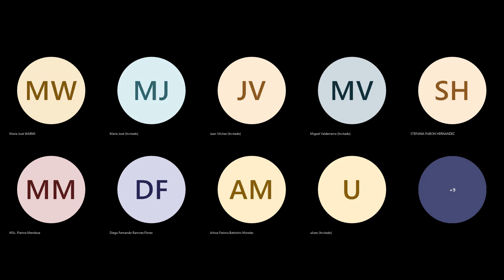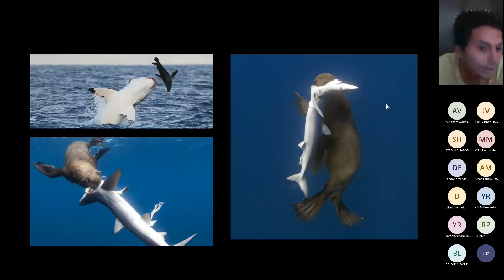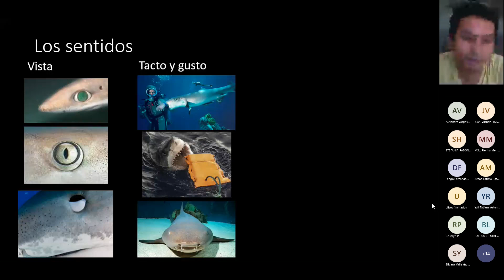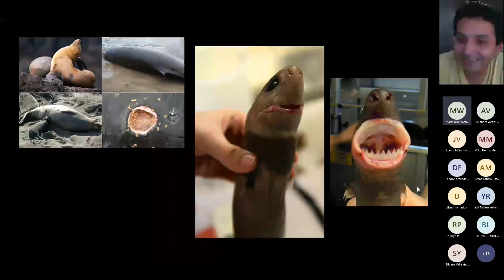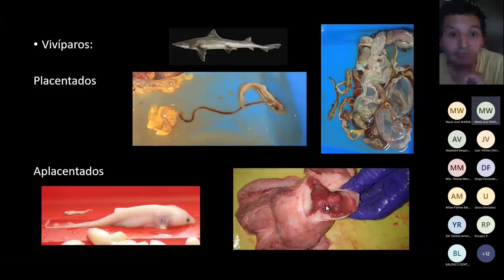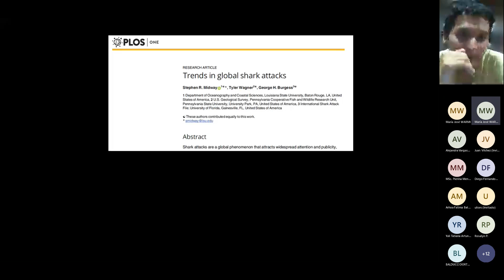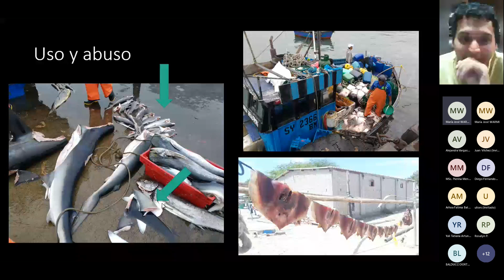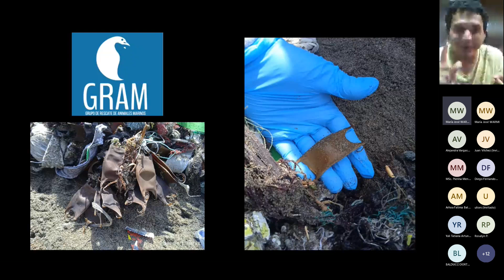ConverSábado W.A.R.M.I. "Mami que tu quiere aquí llegó tu tiburón... y rayas también"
Ponencia del Bloque "Vida Acuática"
Ponente invitado: Blgo. Miguel Valderrama Herrera
Investigador Asociado ONG ConservAcción
Redes: @miguelazhovh @gramtrujillo